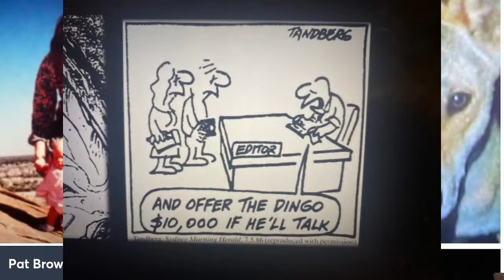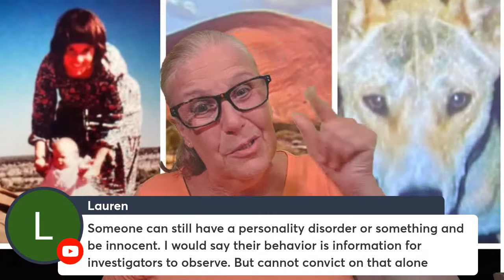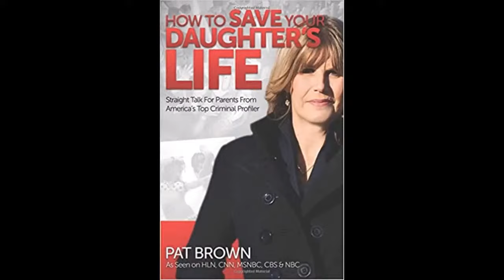Azaria Chamberlain: The Dingo Dilemma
Nine-week-old Australian baby Azaria Chamberlain vanished from her parents" campsite on an outing to Uluru in the Norther Territory in Australia in 1980.Although her body was never found, her mother Lindy was convicted by the state and spent more than three years in prison. Four inquests later, Lindy was officially exonerated in 2012.

The mother's claim that a dingo took her baby became a worldwide punchline - "A dingo's got my baby!" How did the prosecution of Lindy Chamberlain succeed in getting a conviction? Was their case actually reasonable and based on evidence? Was Lindy's eventual exoneration based on evidence? Did or did not the dingo do it?

I highly recommend watching the excellent documentary ,"Trial in the Outback. It is not available in the US. I am not sure where it is available outside of Australia and New Zealand, but I watch it at tvnz.co.nz via a VPN (I use Express VPN). This is excellent because you can see the newsreels and actual interviews of LIndy and her family, the major players, the media, and the witnesses.

You can also watch "Cry in the Dark" with Meryl Streep wherever it can be streamed.

Here is one link to “The Dingo’s Got My Baby.” There are others if you Google.